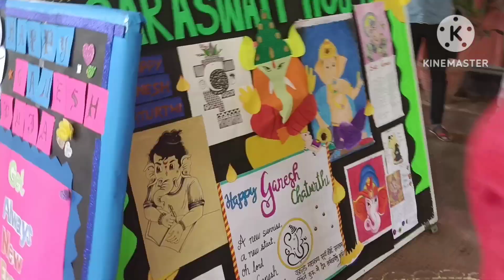ଗଣେଶ ପୂଜା କେମିତି କରିଛୁ ଶେଷ ପର୍ଯ୍ୟନ୍ତ ଦେଖନ୍ତୁ?ganeshchaturthi cuttack odisha#17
ଗଣେଶ ପୂଜା କେମିତି କରିଛୁ ଶେଷ ପର୍ଯ୍ୟନ୍ତ ଦେଖନ୍ତୁ?ganeshchaturthi
friend with Lisa daily vlog